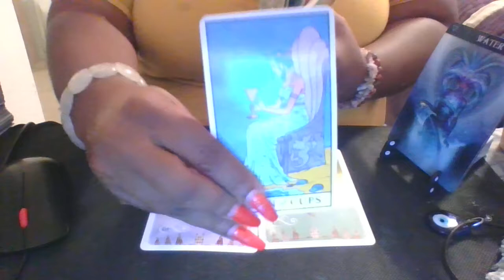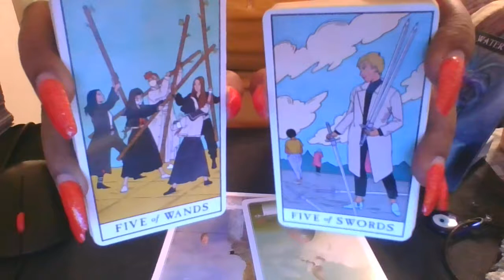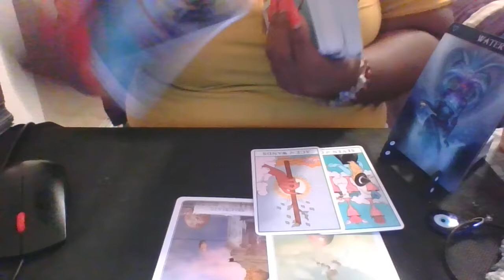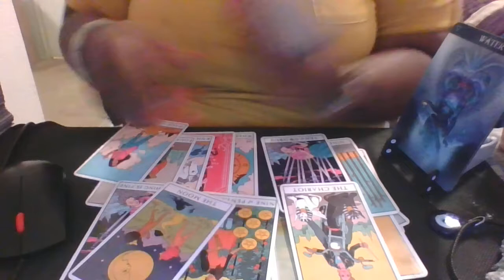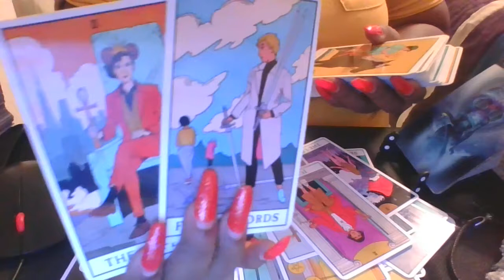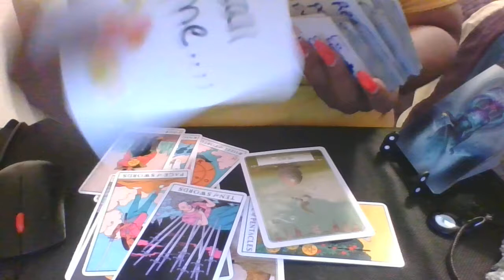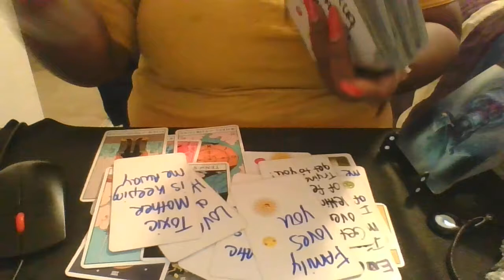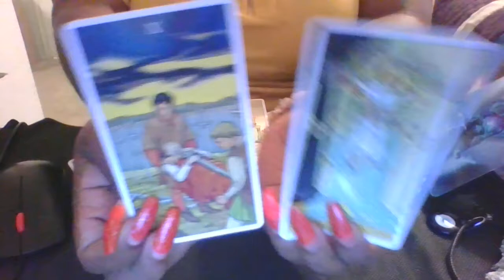WATER SIGNS-CANCER/SCORPIO/PISCES-BRIGHTER DAYS AHEAD!